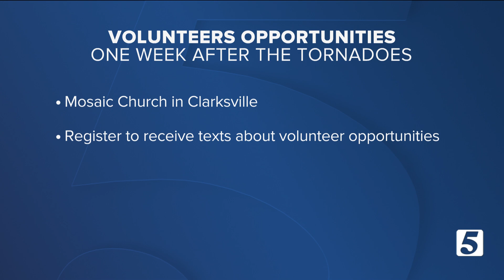Volunteer opportunities to help with tornado cleanup